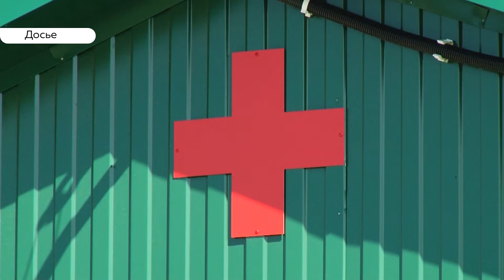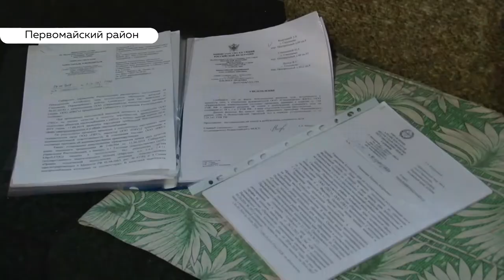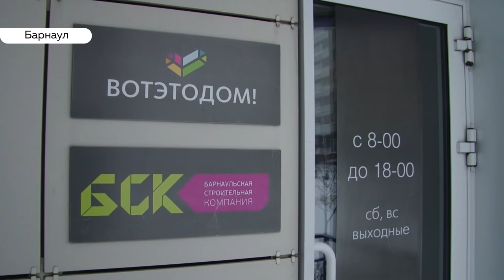«День с Толком». 13.11.2019. Выпуск 19:30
- Дмитрий Медведев приехал проверять реализацию нацпроектов, но, видимо, еще и даст горячую воду нескольким домам.

- Старая новостройка. Жильцы, управляющая компания и застройщик обвиняют друг друга в коммунальных проблемах.

- В Барнауле простились с народным художником Михаилом Будкеевым.